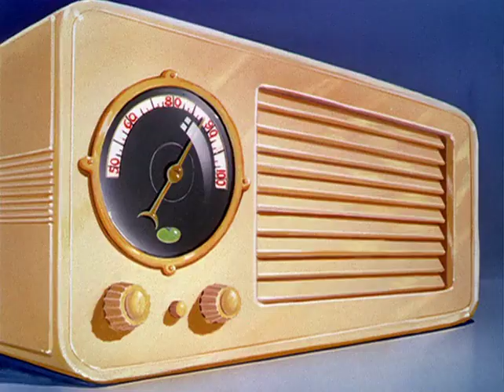Out Of The Frying Pan Into The Firing Line 1942